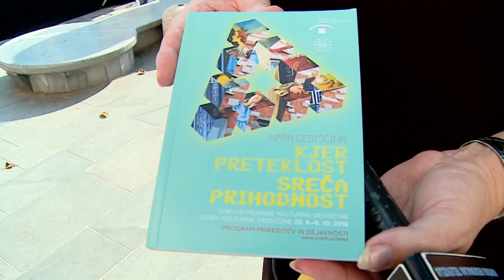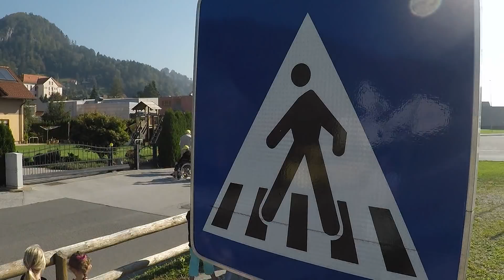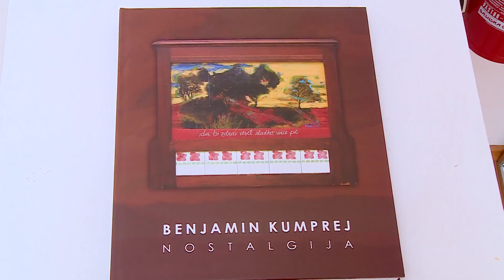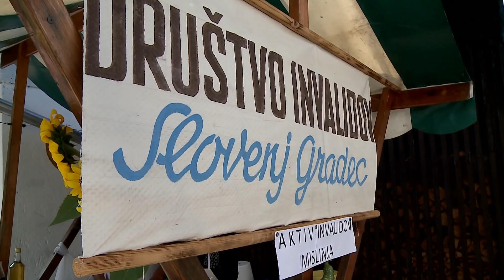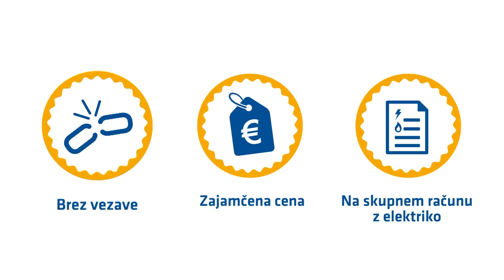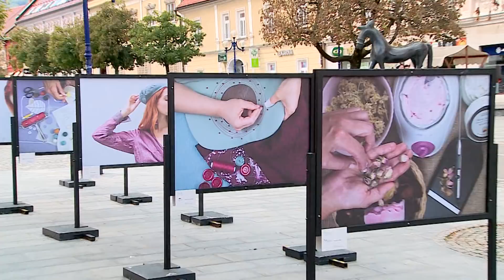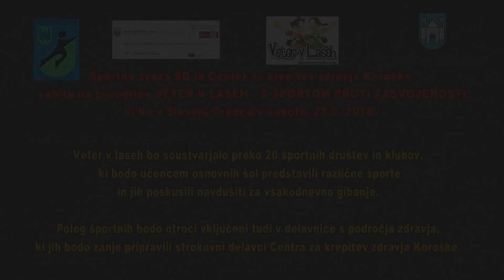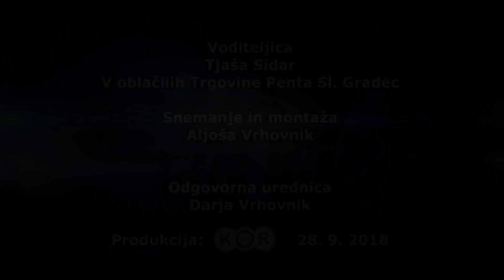KOROŠKI DOGODKI 28. september 2018